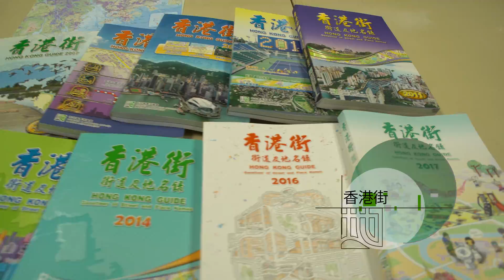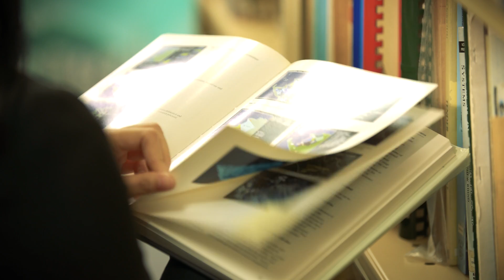政府工 - 製圖師 (地政總署)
製圖師(地政總署) Ayden：「作為一個製圖師，我希望將地圖產品做到既清楚準確、又美觀實用，亦符合用家需求。」
製圖師(地政總署) Yvonne：「此外，我們會留意製圖的新趨勢，配合社會要求和新技術，繼續開發不同種類的地圖產品及應用程式，透過地圖服務市民，那就是我們作為製圖師的使命。」
還有更多關於製圖師(地政總署)的工作介紹、晉升前途等，請看短片介紹。

"As a cartographer, I want to produce map products accurately with aesthetic and practical features, as well as fulfilling the requirement of the user,” "Ayden, Cartographer of Lands Department.
"Moreover, we will keep an eye on the growing trend of cartography so as to cater for the public needs and new techniques. We will also continue the development of various map products and apps. Serving the society through map services is our mission, "Yvonne, Cartographer of Lands Department.
Please watch our video to find out more information about the work of Cartographer of Lands Department and its career prospect.